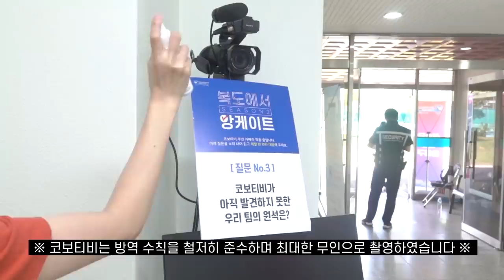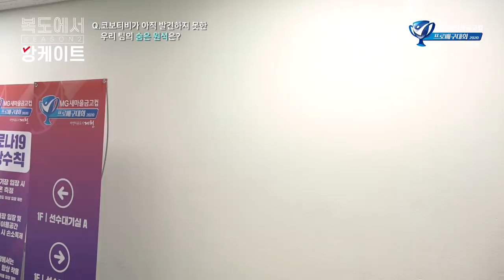[복도에서앙케이트] 코보티비가 아직 발견하지 못한 우리 팀의 숨은 원석은?!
찾아내야만 한다... 각 팀에 숨어있는 인재들은 누구??
그리고 MC 식빵 언니가 소개해준 흥국생명의 원석들?
※방역수칙을 철저히 준수하며 촬영하였습니다.